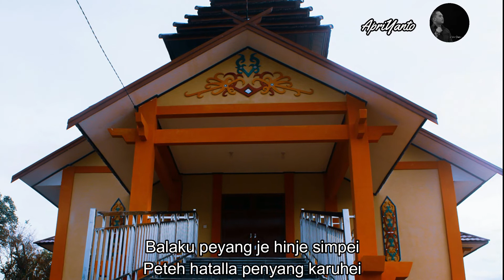Pandehen - Taufik Hidayat ( lyrick )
lagu rohani pandehen ini dibawakan oleh aufik hidayat pada saat perayaan nyepi